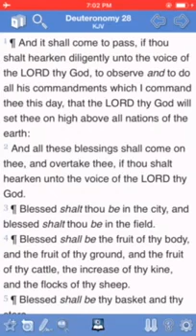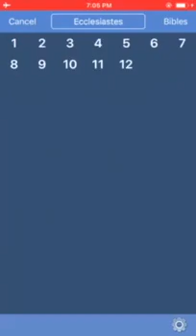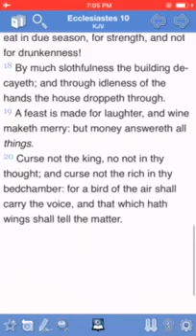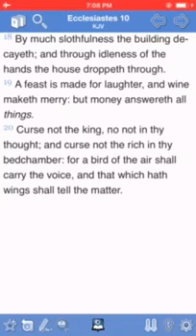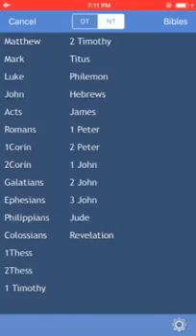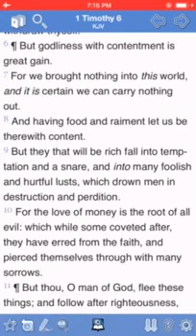Learn How to Keep Money In House!!! (GMSATLANTA)